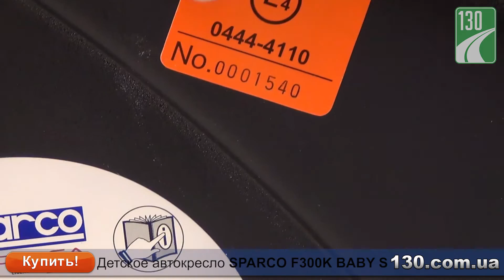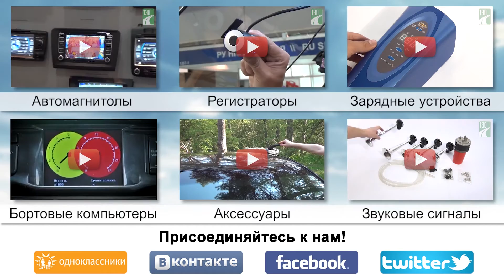SPARCO F300K BABY S — детское автокресло — обзор 130.com.ua